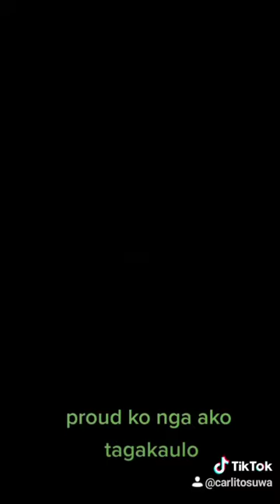Mag MoMA Kitadon Kay mga Inolog ko aw buyag